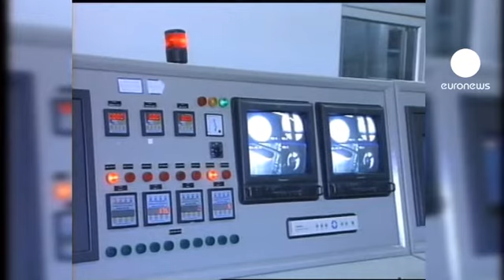Иран совершенствует ядерные...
Иран начал установку более мощных центрифуг по обогащению урана. Об этом заявил МИД страны, подчеркнув, что "мирная атомная деятельность Тегерана - его законное право и она осуществляется в соответствии с требованиями МАГАТЭ".